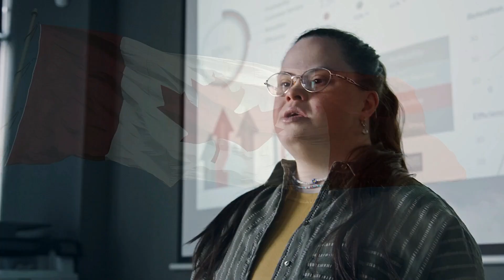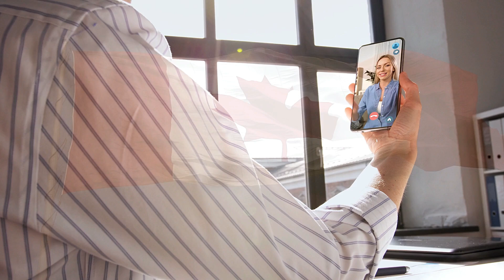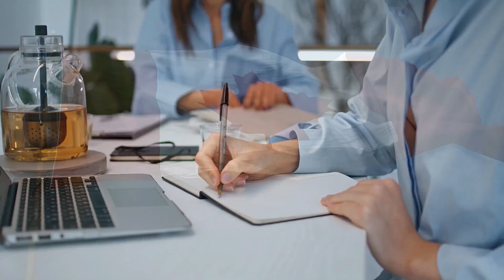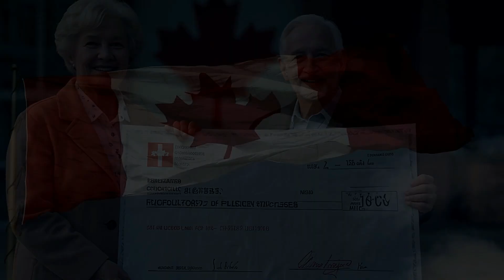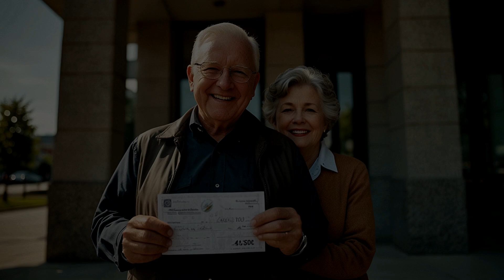$1638 Monthly CPP for Disabled Canadians – Big News from CRA!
1. "Breaking News: $1638 Monthly CPP for Disabled Canadians – What You Need to Know!"
- Why it's better: This title emphasizes the urgency and importance of the news, making it more likely to catch the viewer's attention. The phrase "What You Need to Know" suggests that the video will provide essential information, which can increase click-through rates.

2. "CRA Announces $1638 Monthly CPP for Disabled Canadians – Huge Update!"
- Why it's better: By mentioning the CRA (Canada Revenue Agency) directly, this title adds credibility and authority. The term "Huge Update" creates a sense of significance and urgency, encouraging viewers to click and learn more.

3. "New $1638 Monthly CPP for Disabled Canadians – How It Affects You!"
- Why it's better: This title personalizes the news by focusing on how it affects the viewer, making it more relatable and engaging. The word "New" highlights the timeliness of the information, which can attract more viewers.